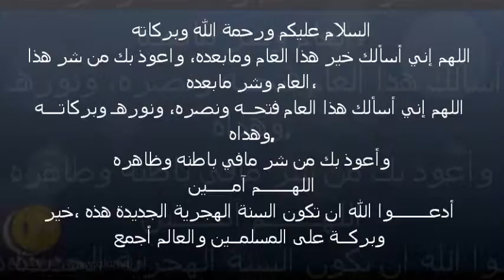اذكار وادعية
اللهم إني أسألك خير هذا العام ومابعده، واعوذ بك من شر هذا العام وشر مابعده،
اللهم إني أسألك هذا العام فتحــه ونصره، ونورهـ وبركاتـــه وهداه,
وأعوذ بك من شر مافي باطنه وظاهره
اللهــــــم آمـــــين
أدعـــــــوا الله ان تكون السنة الهجرية الجديدة هذه ،خير وبركــة على المسلمــين والعالم أجمع